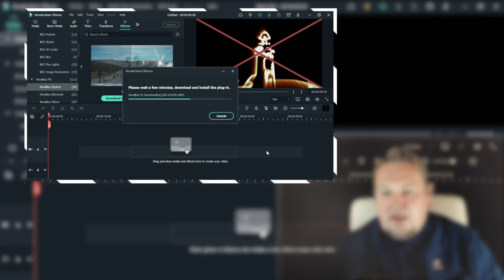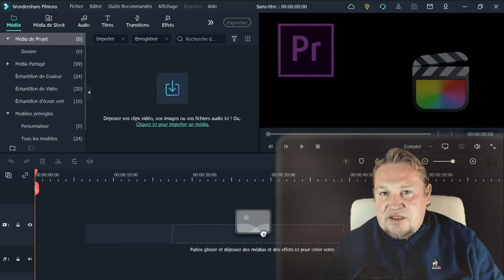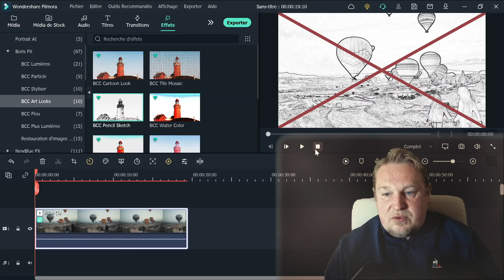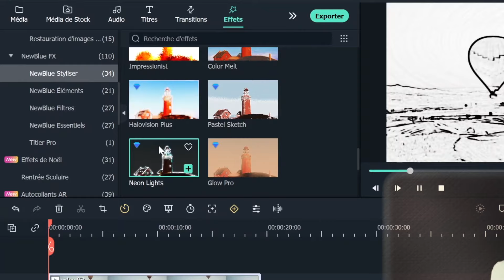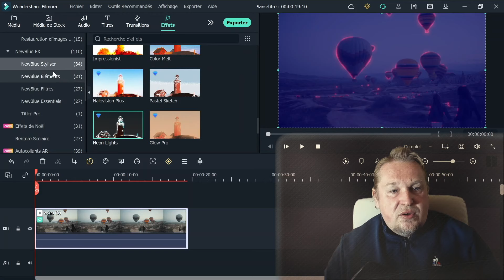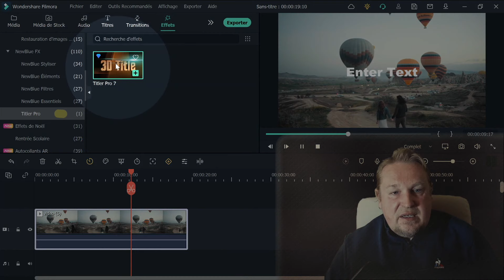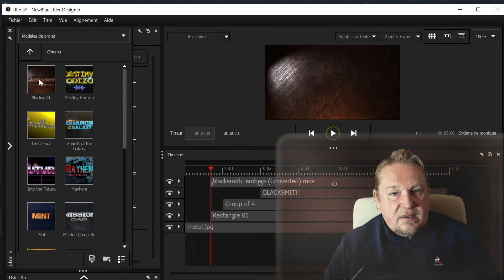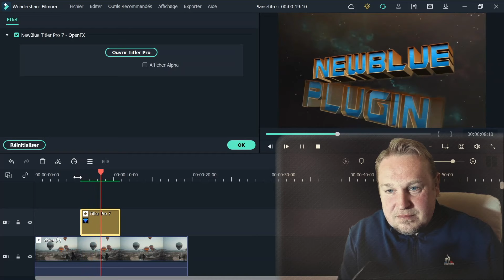NOUVEAUTÉ FILMORA 11 : Les plugins BorisFx et Newblue Fx (openFx)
Dans cette vidéo, nous allons voir comment installer et utiliser les 2 nouveaux plugins compatibles avec Filmora 11 (Boris Fx et NewBlue Fx).(...)

Vous y trouverez plus d'une centaine d'effets spéciaux ainsi qu'un éditeur de titre en 3D. Nous verrons comment modifier un des nombreux modèles 3D de titre et nous le personnaliserons.

Sommaire :

00:00 - Intro
01:24 - Définition de plugin
02:04 - Aperçu des effets des plugins
06:08 - Titler Pro, l'editeur de titre 3D de NewBlue Fx'
09:07 - Outro

Installation de Filmora

💡 Pour procéder à l'achat, cliquez sur le menu "PRODUITS" puis choisissez "Filmora pour windows" pour les PC et "Filmora pour Mac" pour les ordi apple. Ensuite, cliquez sur "ACHETER" et choisissez "Filmora plan perpétuel".

Vous aiderez ainsi la chaîne en profitant également d'une réduction.  🙏

Reprise Youtube avec Sony ZV1 :
Reprise Vidéo en extérieur avec DJI Osmo Pocket :
Reprise aérienne avec DJI mavic mini :
Microphone RØDE NT-USB :
Carte mémoire Vidéo Sandisk Extreme Pro 128Go :
Lumière studio avec GVM 600S light kit :
Lampe RGB IVISII G2 Pocket

Merci de soutenir cette chaîne en aimant la vidéo et en vous abonnant.